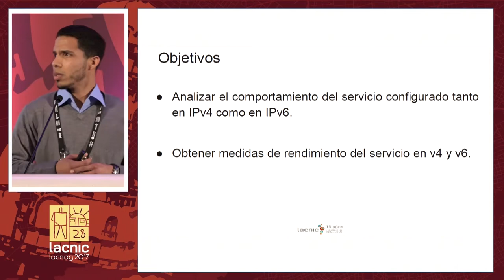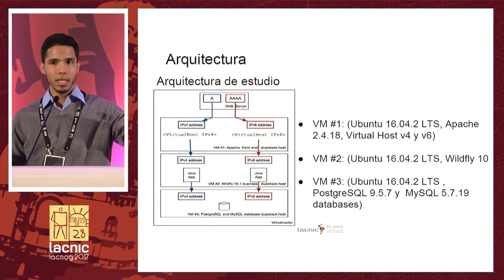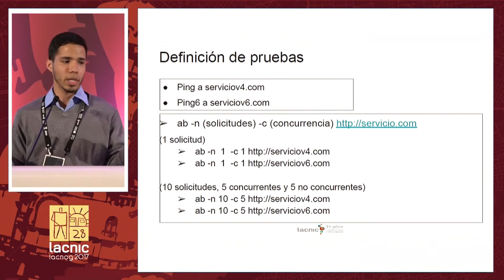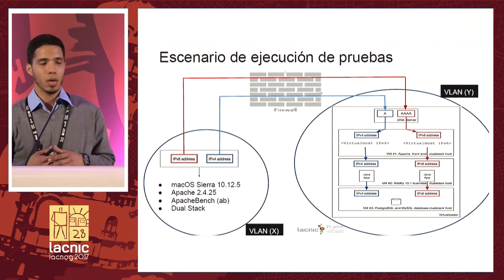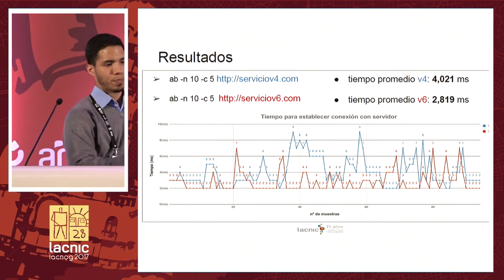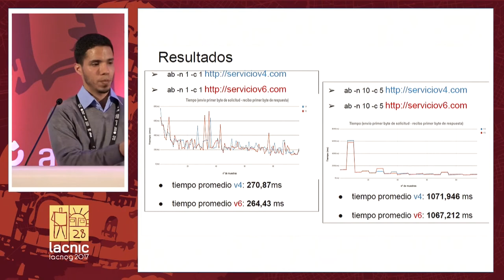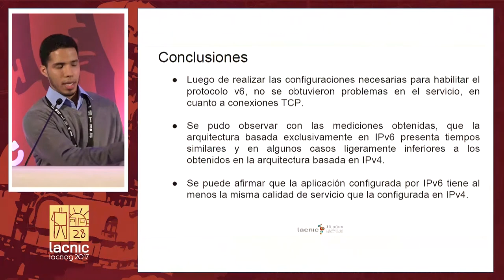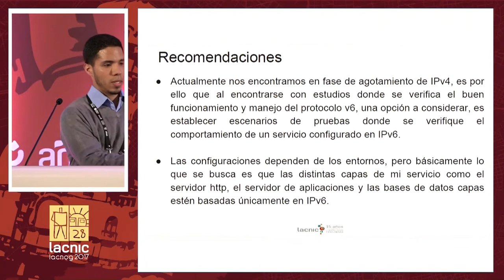Rendimiento del software v4 vs v6